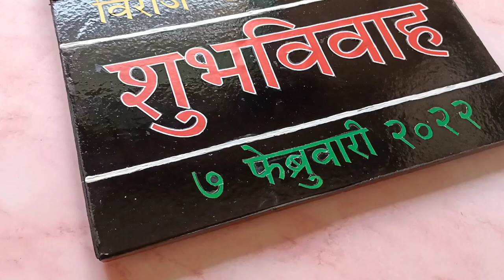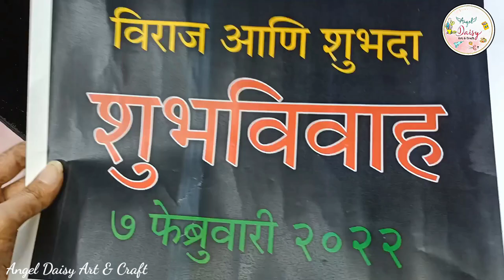How to make Clapper Board| Rukhwat ideas| महाराष्ट्रीयन रुखवत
Hello friends...
In today's video I'm showing you how to make Clapper Board in step by step procedure.

Material: Cardboard
               : Fevicol
               : Black and white acrylic colours
               : Push me pins